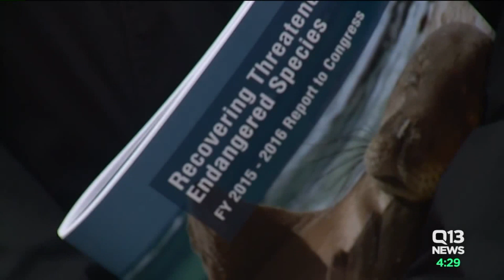High-tech, portable fish passage may revolutionize salmon transport over dams, barriers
Seattle-based Whooshh Innovations has been pitching its high-tech fish passage system to politicians, governments, tribes and researchers for years.